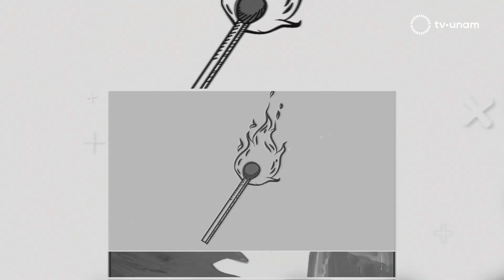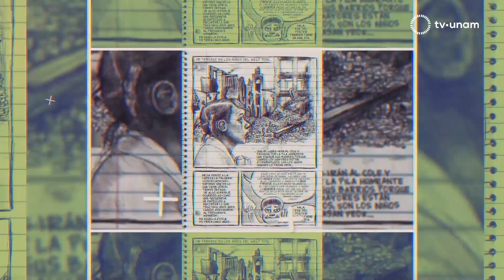La Ley del Cielo... negro, con Fernando Ávila Castro | Revista de la Universidad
La noche oscura se encuentra en proceso de extinción y con ella el avistamiento de las estrellas, la vida de los animales nocturnos y el reposo completo del ser humano. Astrónomos, biólogos, ambientalistas y expertos en la salud luchan para recuperar aquel recurso natural indispensable: el cielo negro.

Fernando Ávila Castro, Premio Defensor de los Cielos Oscuros 2016, es el responsable de la Oficina de la Ley del Cielo en el Observatorio Astronómico Nacional (UNAM).